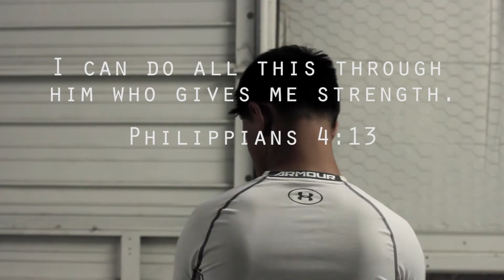THS Spotlight - David Linares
Video filmed and edited by Dylan Yanes.